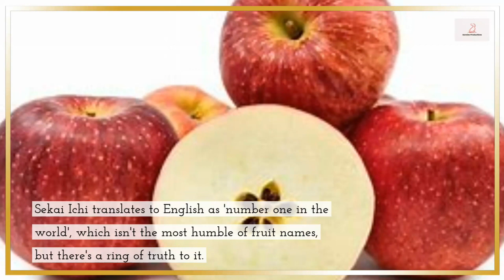The Worlds 10 Most Expensive Fruits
Hi guys, and welcome to or welcome back to  Sonnies List Of Things
 Today we have a video of 10 of the most expensive fruits from around the world.
I really hope that you enjoy the video, and if you do then please remember to hit the Like button and Subscribe to the channel, so that you can get more great content, just like this.
  Until next time, please stay safe.